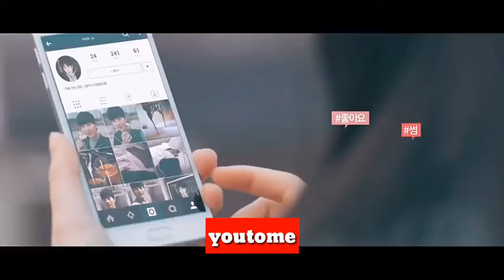New All time best love songs k k all hit mix song ✌️Korean mix song💏 Japanese song ✌️✌️✌️720p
Best Korean drama,Korean mix hindi,best Chinese drama,Chinese mix hindi,best romantic,Korean romantic scene,Chinese romantic scene,summer love 2